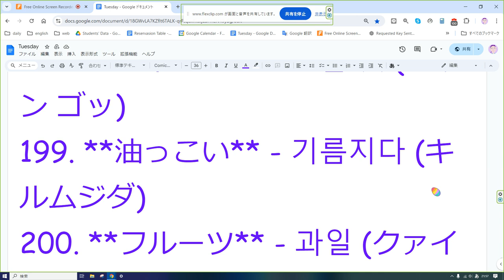実験韓国語 音読 1 1日5分の音読だけでどこまでいけるか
101. **美しい** - 아름답다 (アルムダプタ)
102. **醜い** - 못생기다 (モッセンギダ)
103. **高い** - 높다 (ノプタ)
104. **低い** - 낮다 (ナッタ)
105. **大きい** - 크다 (クダ)
106. **小さい** - 작다 (チャクタ)
107. **長い** - 길다 (キルダ)
108. **短い** - 짧다 (チャルプタ)
109. **速い** - 빠르다 (パルダ)
110. **遅い** - 느리다 (ヌリダ)
111. **重い** - 무겁다 (ムゴプタ)
112. **軽い** - 가볍다 (カビョプタ)
113. **暖かい** - 따뜻하다 (タットゥタダ)
114. **寒い** - 춥다 (チュプタ)
115. **暑い** - 덥다 (トプタ)
116. **冷たい** - 차갑다 (チャガプタ)
117. **新しい** - 새롭다 (セロプタ)
118. **古い** - 오래되다 (オレドゥェダ)
119. **強い** - 강하다 (カンハダ)
120. **弱い** - 약하다 (ヤカダ)
121. **賢い** - 똑똑하다 (トクトカダ)
122. **愚か** - 어리석다 (オリソクタ)
123. **健康** - 건강 (コンガン)
124. **病気** - 병 (ビョン)
125. **楽しい** - 즐겁다 (チュルゴプタ)
126. **悲しい** - 슬프다 (スルプダ)
127. **幸せ** - 행복하다 (ヘンボカダ)
128. **怒る** - 화나다 (ファナダ)
129. **驚く** - 놀라다 (ノルラダ)
130. **疲れる** - 피곤하다 (ピゴナダ)
131. **簡単** - 쉽다 (シュプタ)
132. **難しい** - 어렵다 (オリョプタ)
133. **きれい** - 깨끗하다 (ケクタダ)
134. **汚い** - 더럽다 (トロプタ)
135. **多い** - 많다 (マンタ)
136. **少ない** - 적다 (チョクタ)
137. **良い** - 좋다 (チョタ)
138. **悪い** - 나쁘다 (ナプダ)
139. **近い** - 가깝다 (カカプタ)
140. **遠い** - 멀다 (モルダ)
141. **面白い** - 재미있다 (チェミイッタ)
142. **退屈** - 지루하다 (チルハダ)
143. **重要** - 중요하다 (チュンヨハダ)
144. **必要** - 필요하다 (ピリョハダ)
145. **危険** - 위험하다 (ウィホマダ)
146. **安全** - 안전하다 (アンジョナダ)
147. **幸せ** - 기쁘다 (キプダ)
148. **大丈夫** - 괜찮다 (クェンチャナダ)
149. **辛い** - 맵다 (メプタ)
150. **甘い** - 달다 (タルダ)
151. **酸っぱい** - 시다 (シダ)
152. **苦い** - 쓰다 (スダ)
153. **塩辛い** - 짜다 (チャダ)
154. **冷たい** - 차갑다 (チャガプタ)
155. **暑い** - 덥다 (トプタ)
156. **寒い** - 춥다 (チュプタ)
157. **雨** - 비 (ピ)
158. **雪** - 눈 (ヌン)
159. **風** - 바람 (パラム)
160. **雲** - 구름 (クルム)
161. **空** - 하늘 (ハヌル)
162. **海** - 바다 (パダ)
163. **川** - 강 (カン)
164. **山** - 산 (サン)
165. **道** - 길 (キル)
166. **森** - 숲 (スプ)
167. **草** - 풀 (プル)
168. **花** - 꽃 (コッ)
169. **木** - 나무 (ナム)
170. **葉** - 잎 (イプ)
171. **石** - 돌 (トル)
172. **火** - 불 (プル)
173. **水** - 물 (ムル)
174. **食べ物** - 음식 (ウムシク)
175. **飲み物** - 음료수 (ウムリョス)
176. **肉** - 고기 (コギ)
177. **魚** - 생선 (センソン)
178. **野菜** - 야채 (ヤチェ)
179. **果物** - 과일 (クァイル)
180. **パン** - 빵 (パン)
181. **ご飯** - 밥 (パプ)
182. **麺** - 면 (ミョン)
183. **スープ** - 국 (クッ)
184. **酒** - 술 (スル)
185. **牛乳** - 우유 (ウユ)
186. **お茶** - 차 (チャ)
187. **コーヒー** - 커피 (コピ)
188. **ビール** - 맥주 (メクチュ)
189. **牛肉** - 소고기 (ソゴギ)
190. **豚肉** - 돼지고기 (トェジゴギ)
191. **鶏肉** - 닭고기 (タルコギ)
192. **朝食** - 아침식사 (アチムシクサ)
193. **昼食** - 점심식사 (チョムシムシクサ)
194. **夕食** - 저녁식사 (チョニョクシクサ)
195. **デザート** - 디저트 (ディジョトゥ)
196. **スナック** - 간식 (カンシク)
197. **甘いもの** - 단 것 (タン ゴッ)
198. **塩辛いもの** - 짠 것 (チャン ゴッ)
199. **油っこい** - 기름지다 (キルムジダ)
200. **フルーツ** - 과일 (クァイル)